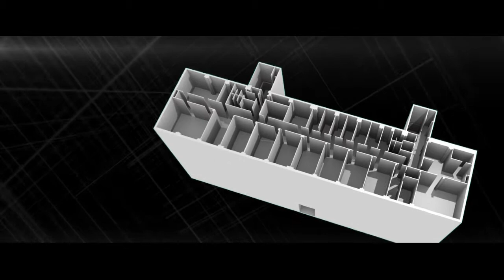Wirtualna Wycieczka po Uczelni - Wyższa Szkoła Bankowa w Gdańsku i Gdyni